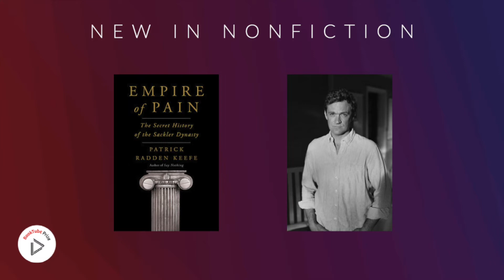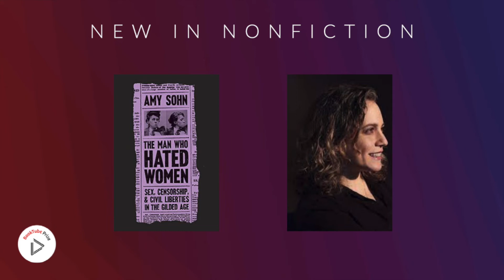New in Nonfiction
Nonfiction Entries for Next Year’s BTP

The Light of Days: The Untold Story of Women Resistance Fighters in Hitler’s Ghettos – Judy Battalion (William Morrow)
Empire of Pain: The Secret History of the Sackler Dynasty – Patrick Radden Keefe (Doubleday)
The Man Who Hated Women: Sex, Censorship, & Civil Liberties in the Gilded Age – Amy Sohn (FSG)
The Case of the Murderous Dr. Cream: The Hunt for a Victorian Era Serial Killer – Dean Jobb (Algonquin)
Don’t Call It a Cult: The Shocking Story of Keith Raniere and the Women of NXIVM – Sarah Berman (Steerforth Press)
American Republics: A Continental History of the United States, 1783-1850 – Alan Taylor (Norton)